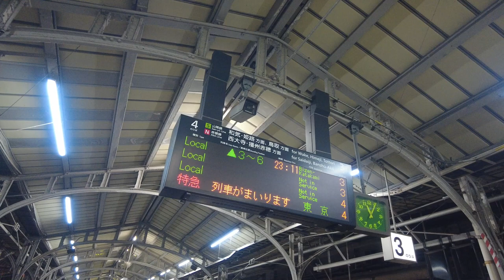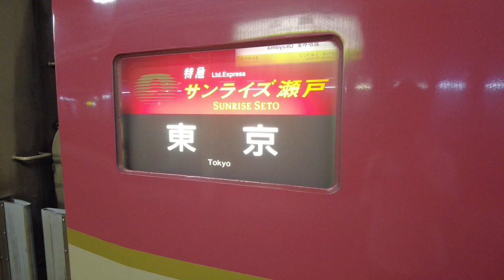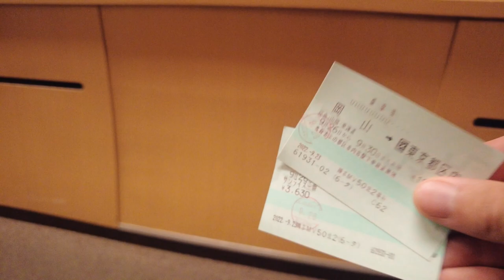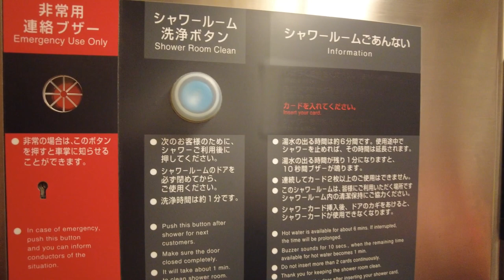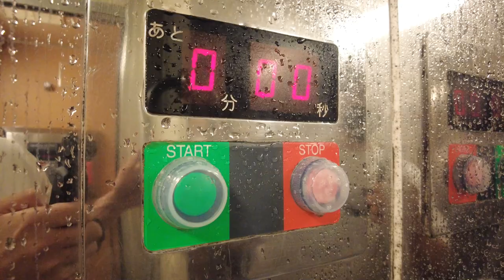Cheapest seats on Japan's most famous sleeper train😴🚃[Sunrise Express]Nobinobi seats Okayama→Tokyo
*Please turn the subtitles to "ON" and enjoy! *
(Subtitles are automatically translated, so please understand some discomfort 🙇‍♂️)

This time, I went from Okayama to Tokyo with the cheapest seat "Nobinobi seat" of the sleeper limited express "Sunrise Izumo / Sunrise Seto" which is currently the only regular service in Japan!
"Sunrise Izumo" from Izumo and "Sunrise Seto" from Takamatsu connect at Okayama station and head to Tokyo.
This linked video is also a little hard to see, but I was able to take it.

In addition, the room I reserved this time is the cheapest "Nobinobi seat" where is to sleep with a bunch of people on the floor.
This room is recommended for those who want to keep costs down as much as possible.
I would like to stay in another room next time.

Sleeper trains are becoming increasingly rare in Japan, so if you're interested, why not take a ride?

The point I noticed this time ( ^ω^ )
・It is quite possible that there will be a delay due to trouble like this time, so please assume that as well.
・It depends on the season and timing, but it's difficult to get a shower card unless you board from the first station or a nearby station.
・If you don't know where to board the train, don't hesitate to ask the station staff.
・Nobinobi seats are not comfortable because they sleep on the floor with only carpet, but it is recommended for those who want to keep expenses as low as possible.
・Because the distance between the people next to you is narrow, it may be uneasy for a woman to use it alone.
・Because it shakes quite a bit, people who are prone to motion sickness should take motion sickness medicine.
・Although it is inconvenient compared to the Shinkansen, you can have an experience that can only be experienced on a sleeper train!

Related videos by other creators:

・Travel Alone Idea  - 日本で唯一の寝台特急の最安席😴🛏初めてサンライズ出雲のノビノビ座席で大阪→東京ひとり旅行

・At JAPAN  - 寝台列車の一番安い雑魚寝シート「ノビノビ座席」で過ごす夜😴🚃｜サンライズエクスプレス

0:00 [Sleeping Express Sunrise Izumo/Seto]
0:15 Okayama station, Connection work
2:05 Boarding, Looking for a shower card
2:45 Room Introduction "Nobinobi Seat"
3:52 In-train tour
6:00 Go to bed
6:30 Wake up, Get dressed, Relax in the lounge
7:16 View from the room
8:30 Get off